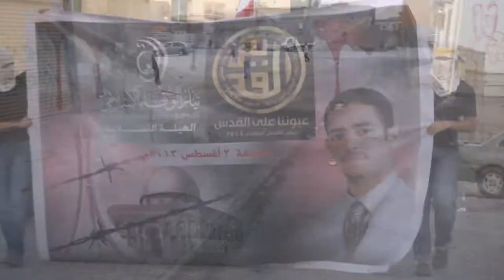النويدرات : مسيرة ‫يوم القدس العالمي 2/8/2013 | Bahrain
شارك حشد من المواطنين اليوم الجمعة (2 اغسطس/آب 2013) في مسيرة خرجت في منطقة النويدرات جنوب العاصمة البحرينية المنامة، تزامنا مع يوم القدس العالمي لنصرة القضية الفلسطينية، وهتف المشاركون بشعارات الموت لإسرائيل وأمريكا، وشعارات مناهضة للنظام الملكي الحاكم في البحرين والداعم للإحتلال الإسرائيلي.